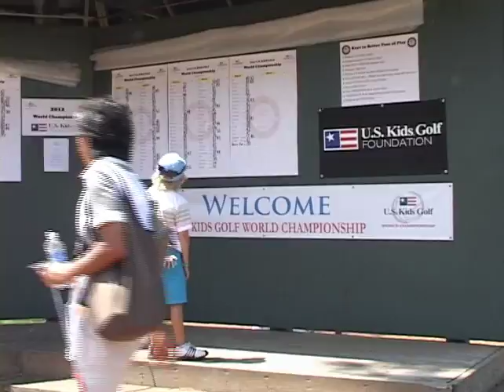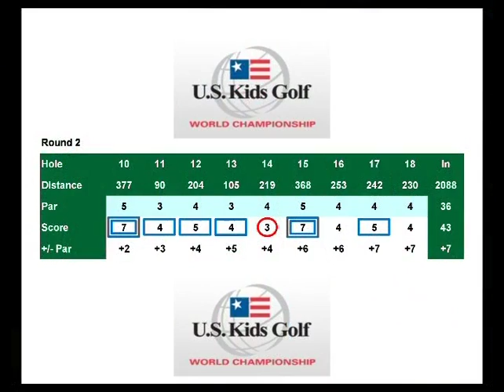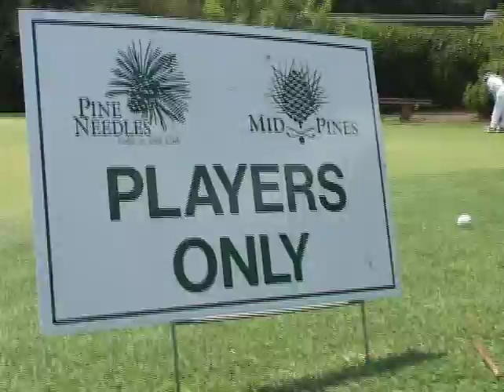Will Lodge (8 yr old - Long Version) - 2012 US Kids Golf World Championship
Junior golfer Will Lodge playing in the 2012 US Kids Golf World Championship in Pinehurst, NC from August 2-4, 2012.  Will played in the 8 year old division at Mid Pines Country Club.  He shot 39, 43, 40 over the 27-hole three day tournament and placed 33rd out of an international field of 115.  The course was shortened to 2,088 yards, where hole yardages ranged from 90-105 for par 3s, 204-253 for par 4s, and 368-377 for par 5s.  The event included more than 1,200 kids aged 6-12 from 39 countries.